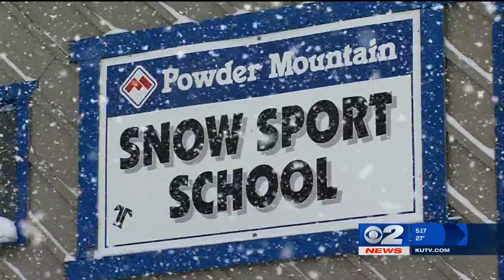Ogden Valley Snow 2017